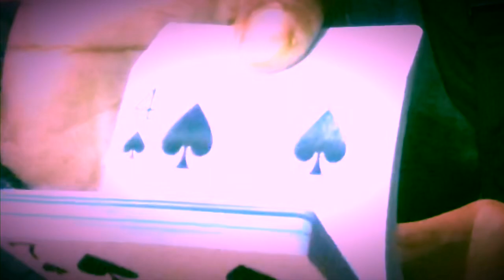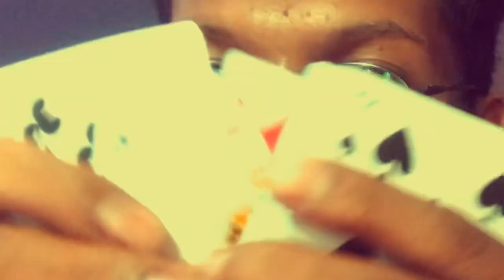ACARA SULAP YANG GAK ADA SULAP NYA | WHATTHEFAEDAH WITH ROFIQ MUZIER & JUVEN ZAGOTO